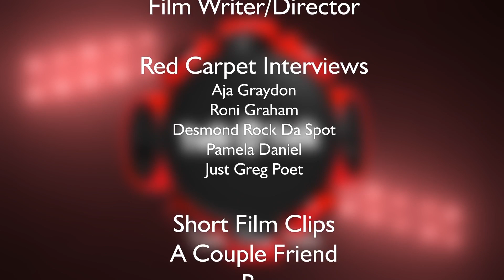Talk the Talk S02-E5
Charles Gregory & Corespondent Amanda Has Joy complete Part 2 of interview with Director, and Philadelphia native, Jamal Hill.

Join hosts Charles Gregory & Madim Touch as they talk the talk about hot topics, fashion, music, politics, & the latest news in Philadelphia!